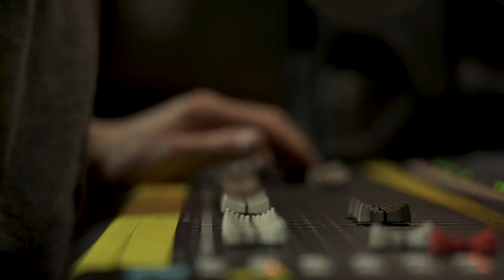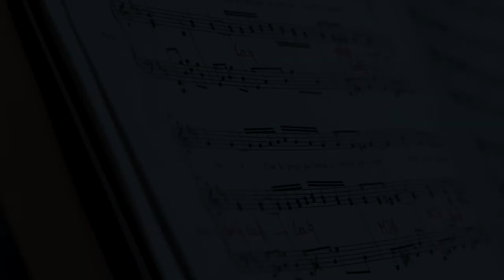Concert des Profs 2023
Concert des profs Solidaire -
Cette année l'équipe des professeurs de l'école de musique a décidé de verser les bénéfices de son concert à l'association "Tous citoyens" pour son action envers les jeunes mineurs isolés sur le département.